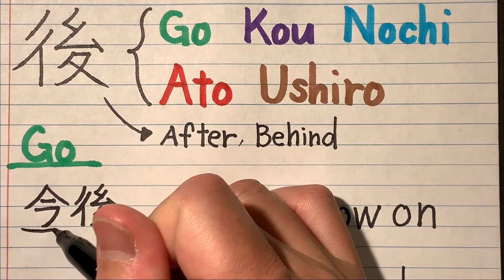Kanji elementary school 2nd grade level - JLPT N5 Kanji writing practice - Learn Japanese Kanjis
This channel will introduce words and phrases in hiragana, katakana and kanji, and learn how to use them through example sentences.